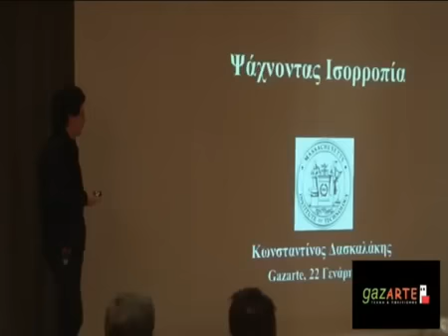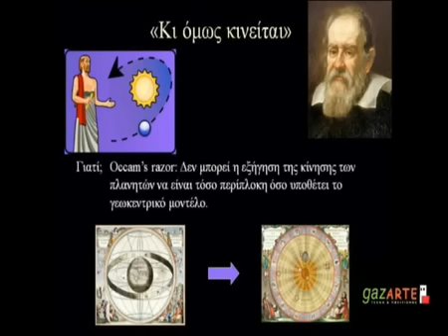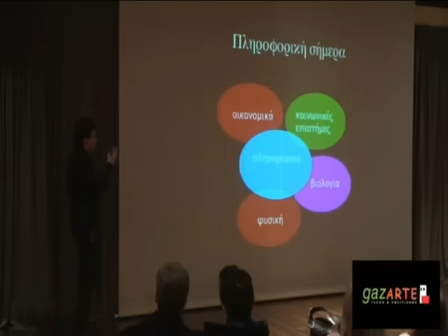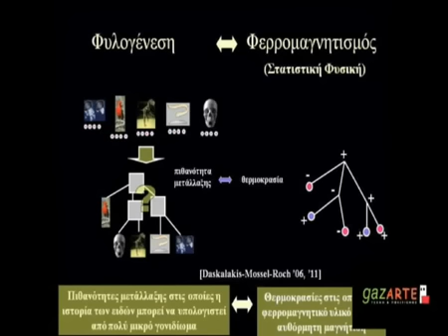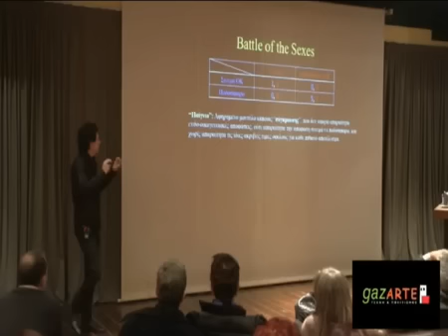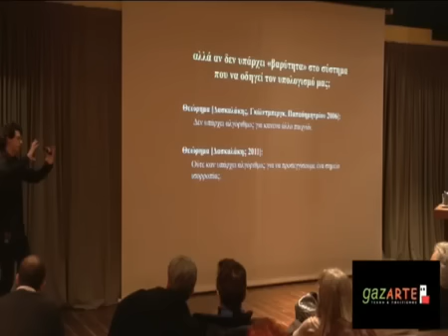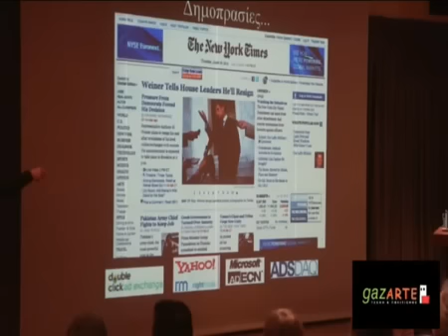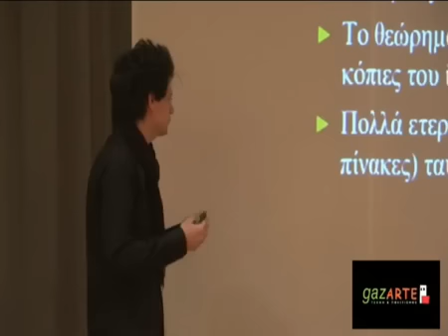Κ. Δασκαλάκης: Εξωστρεφής Πληροφορική (2013)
Προσκεκλημένος της στιχουργού Λ. Νικολακοπούλου και του δημοσιογράφου Μ. Προβατά, ο αναπληρωτής καθηγητής του τμήματος Ηλεκτρολόγων Μηχανικών και Πληροφορικής του ΜΙΤ στις 6 Ιανουαρίου 2013 (των Φώτων), ο 32χρονος Κωνσταντίνος Δασκαλάκης, αναπληρωτής καθηγητής στο ΜΙΤ της Βοστώνης που μίλησε με θέμα: "Εξωστρεφής Πληροφορική"

Ο γρίφος του Νας, που ο Δασκαλάκης έλυσε στα 28 του, απασχολούσε για περισσότερα από 60 χρόνια τους επιστήμονες. Το θεώρημα του Νας χρησιμοποιήθηκε κυρίως για να αναλύσει το αποτέλεσμα της στρατηγικής αλληλεπίδρασης πολλαπλών ατομικών αποφάσεων.